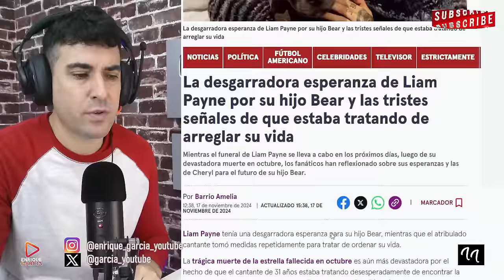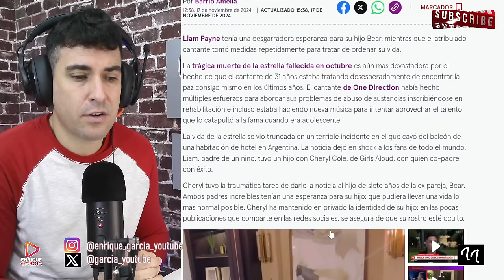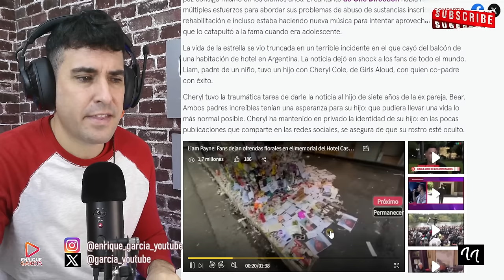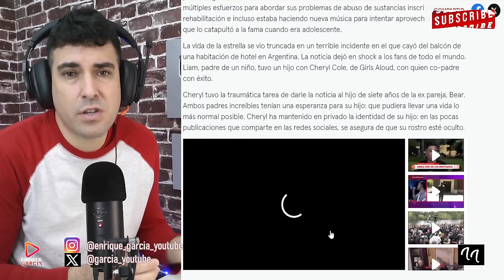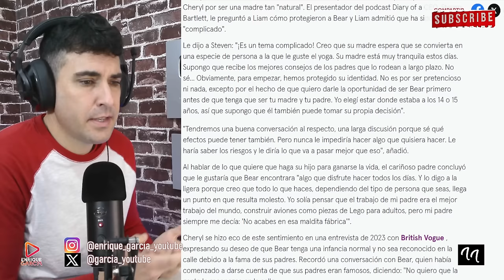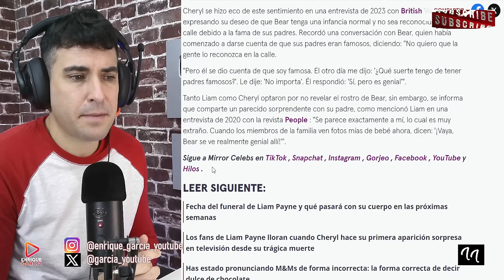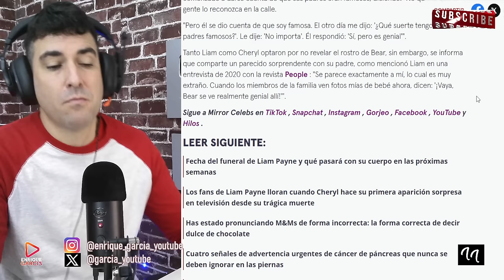REVELAN EL MOMENTO DE REVELARLE AL HIJO DE LIAM PAYNE SU FALLECIMIENTO Y ÚLTIMAS CONVERACIONES